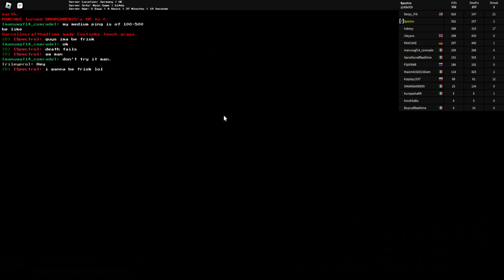playing utpr again,close call with frisk!!!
i nearley survived with frisk but i hope you enjoied this vid and have a good day guys.